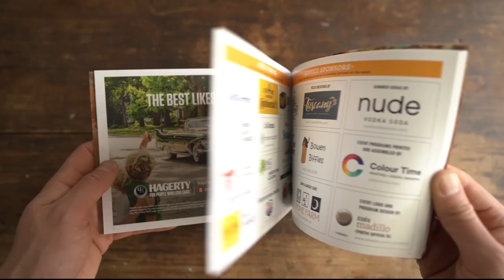2018 Bowen Island Classic Motor Show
Highlights from the 2nd Annual Show held on Jul 21st, 2018.  See what you missed.  The 3rd Annual Show is happening July 20th from 11am - 5pm. Come spend a day on Bowen Island, its awful here.